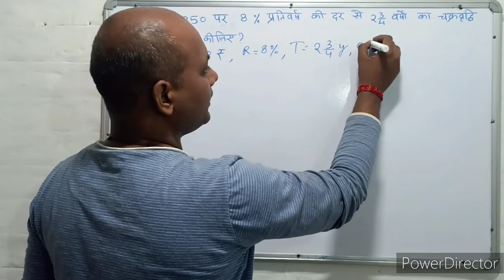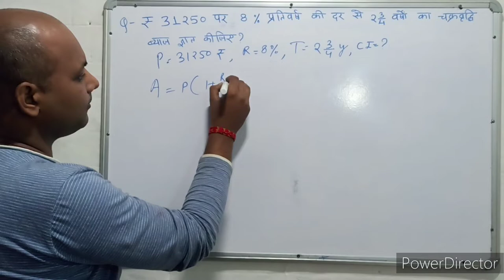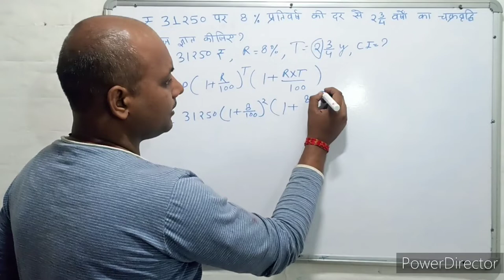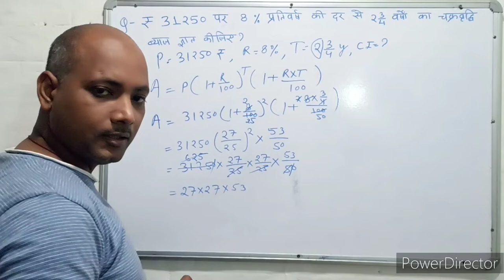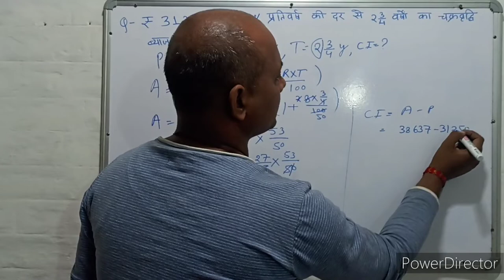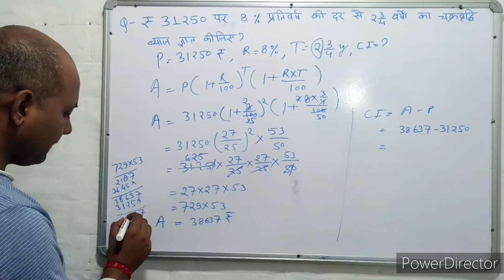Compound interest । चक्रवृद्धि ब्याज । C.I. Trick। Maths । Mathematics । Maths with PKGURUJee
₹31250 पर 8% प्रतिवर्ष की दर से 2 3/4 वर्षों का चक्रवृद्धि ब्याज ज्ञात कीजिए?

Find the compound interest on ₹31250 at 8% per annum for 2 3/4 years?

₹31250 par 8% prativarsh kee dar se 2 3/4 varshon ka chakravrddhi byaaj gyaat keejie?